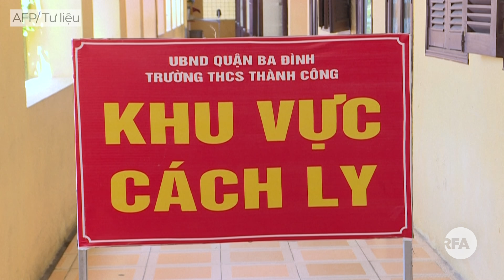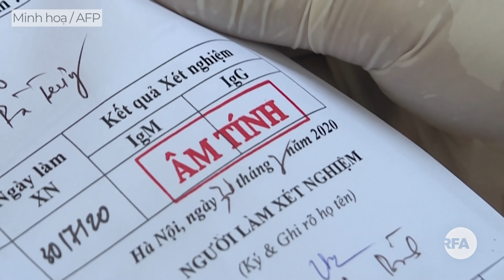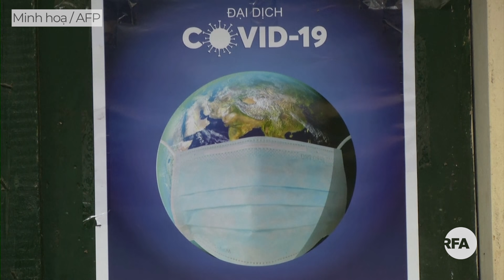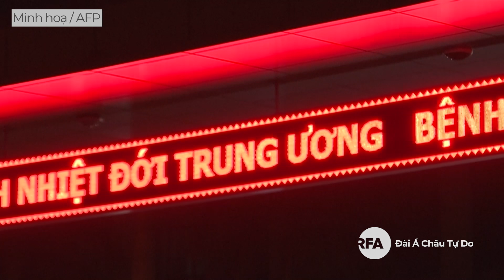Ổ dịch tại Bệnh viện Nhiệt đới Trung ương lây ra 15 tỉnh, thành.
Chuyên gia lo ngại những sơ hở trong việc cách ly và lấy mẫu xét nghiệm COVID-19 trong đợt dịch mới.

18 tỉnh, thành cho học sinh nghỉ học khi Việt Nam ghi nhận 64 ca nhiễm COVID-19 trong cộng đồng.